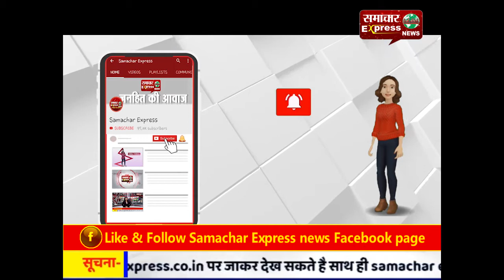5 साल की धर्मगुरु, तोतली जुबान पर वेद-पुराणों का ज्ञान